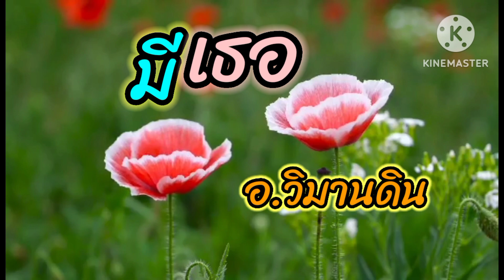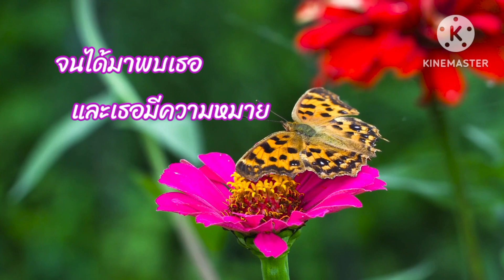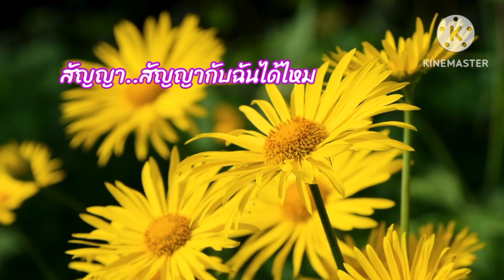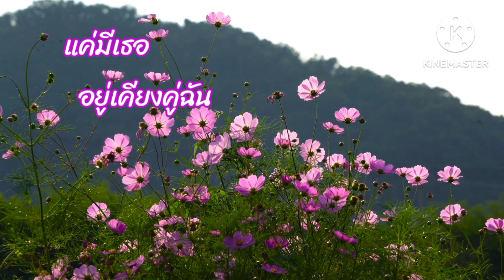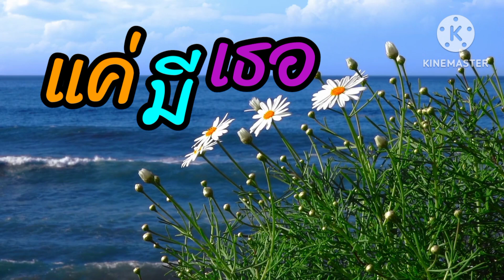แค่มีเธอ - Wimandin [OFFICIAL LYRICS]